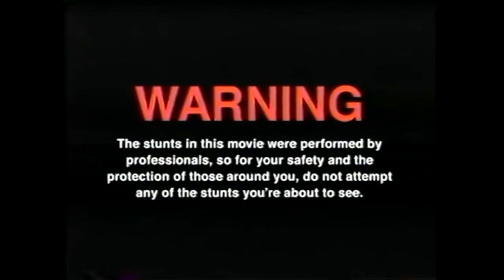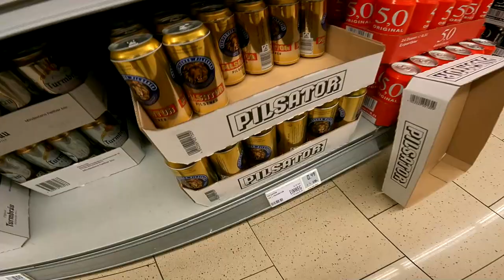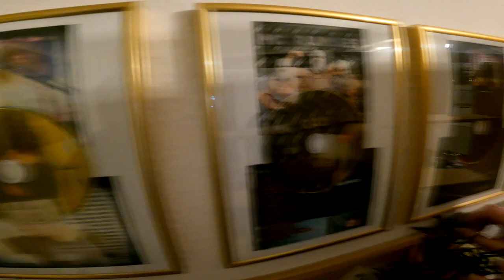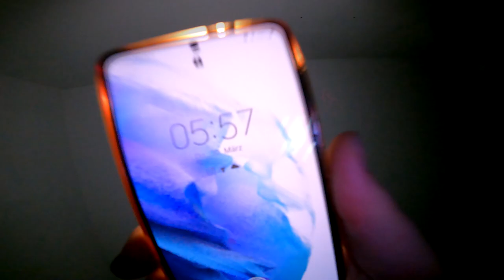THOMAS IST SCHULD !!!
GUMMA !!!

Mein Trainer Code : 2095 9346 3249